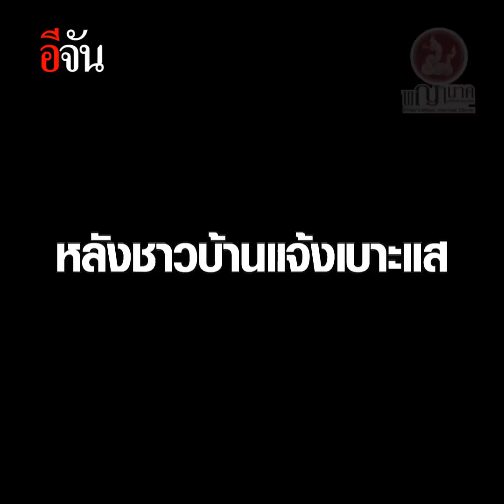ไล่ไทม์ไลน์ บังนัท ลวง ด.ญ.วัย 12 ปี ไปข่มขืน | อีจัน EJAN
ไล่ไทม์ไลน์ บังนัท ลวง ด.ญ.วัย 12 ปี ไปข่มขืน สุดท้ายไม่รอด! โดนรวบ อ้าง ทำไปเพราะเสพยาเสพติด